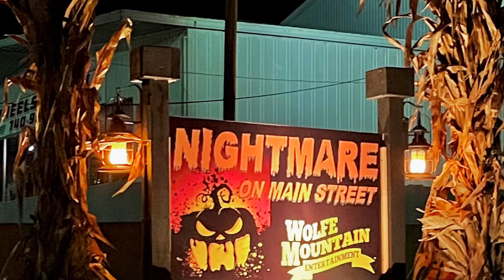2023 Nightmare on Main Street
Wolfe Mountain Entertainment
Pomeroy, Ohio